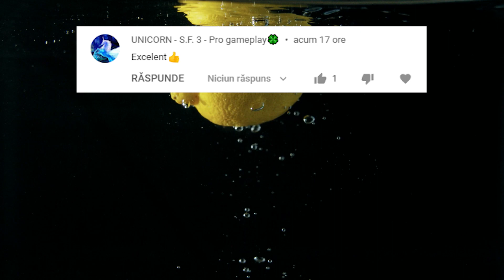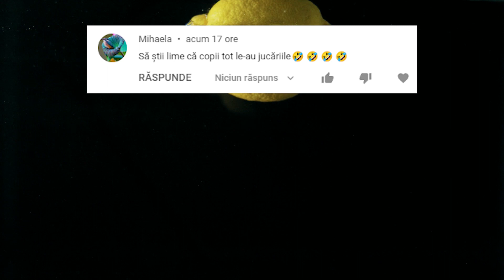Așa Ceva Poți Vedea DOAR o dată în Viață! Momente 1 la 1 Milion cu Animale Care au Fost FILMATE!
✓LIME CHANNEL➔
Surse De Inspiratie: Google, Wikipedia, Youtube, Facebook, OK.